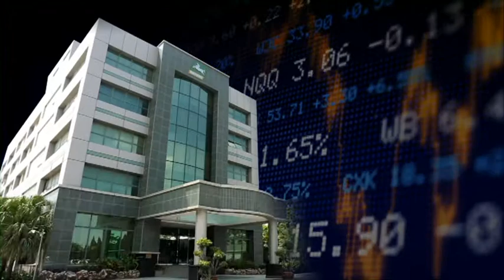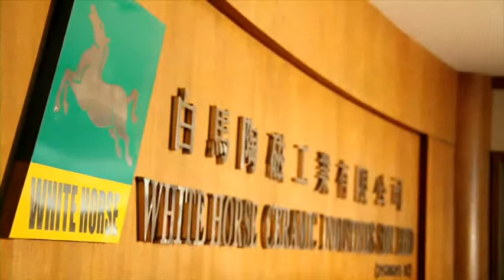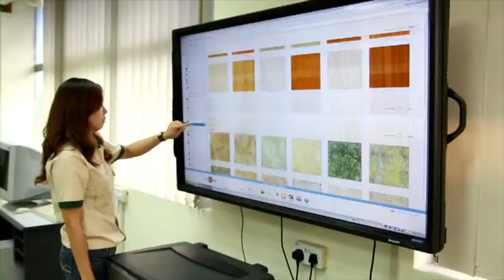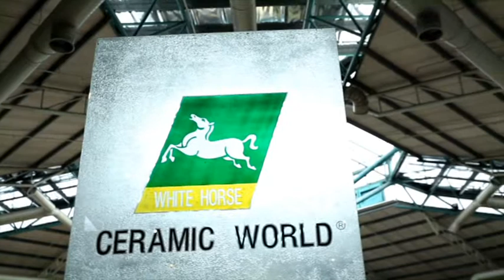White Horse Ceramic Corporate Video 2013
For years, the White Horse brand has been a hallmark for excellence in manufacturing ceramic tiles. Across the Asia Pacific region, White Horse tiles remain a trendsetting choice for world class tiles.

White Horse was first founded in 1992 as a result of collaborations from Taiwan, Malaysia and Singapore.

In the year 1999, White Horse grew rapidly to become a public listed company on the Main Board of the Bursa Malaysia Securities Berhad. Today, White Horse had established itself in numerous strategic international markets and recognised as one of the leading ceramic tile manufacturers across Asia Pacific.

Driven by a constant forward-looking vision, White Horse boasts an impressive network of production plants in Pasir Gudang and Tanjung Langsat & Ho Chi Minh City.
Here, our production process makes use of state-of-the-art technology and machinery to create the finest quality tiles. One such example is the Digital Inkjet Printing Technology, which is utilised to obtain the rich and vibrant colour schemes associated with White Horse tiles.

At White Horse, innovation is the heart of our brand. Our specialised in-house research and development team is constantly at work to improve our tiles quality. Different aspects such as texture, design and durability are studied, resulting in an end product that meets even the most discerning expectations. At each stage of the production process, a quality management system is implemented to ensure that our tiles pass stringent international quality benchmarks.